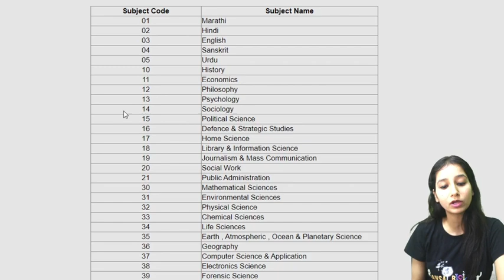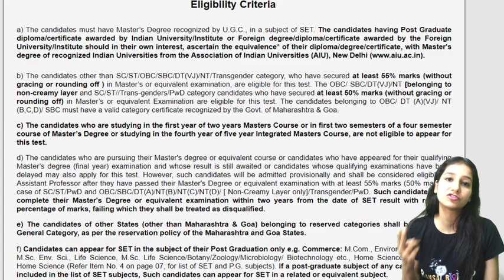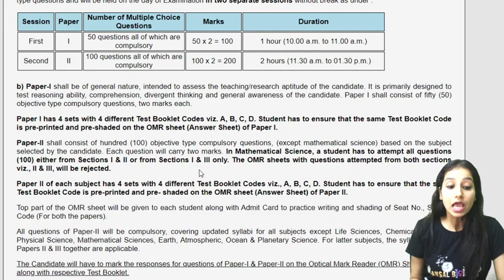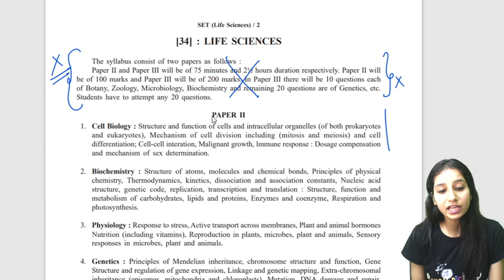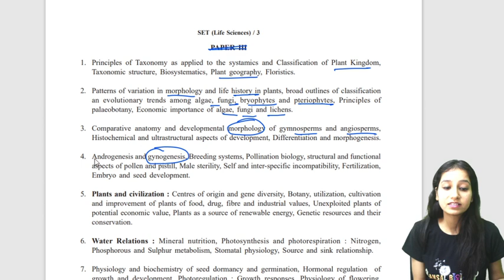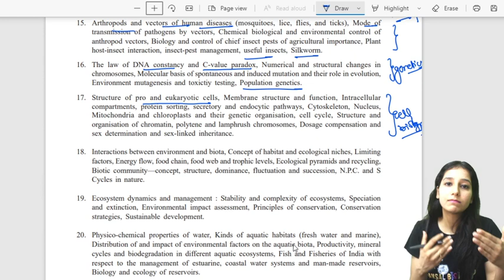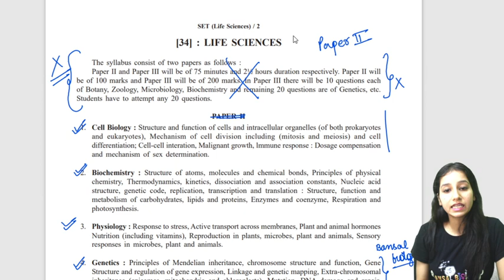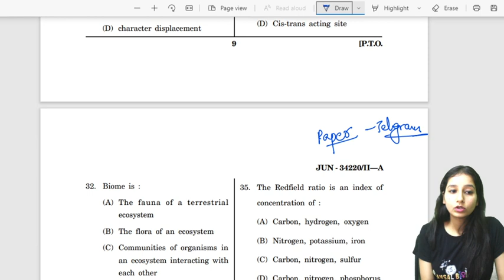All about MH SET EXAM|Eligibility|Exam Pattern|PYQ|Sample Questions|Age Limit|Syllabus|Subjects